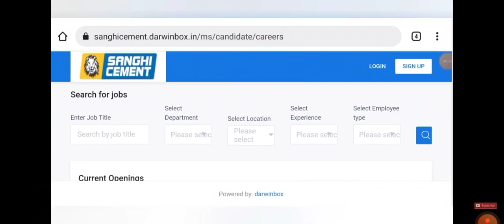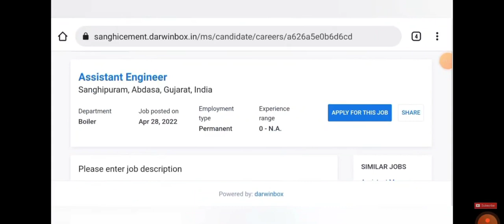Sanghi Cement Assistant Engineer Recruitment 2022 I Fresher Jobs I Mechanical Jobs I Private Jobs